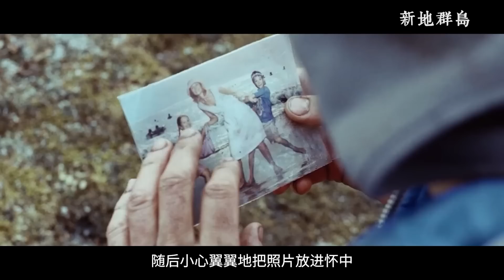200名犯人被流放荒島厮杀，生存就是唯一目標，每次跑得慢的人會成為所有人的食物！【補影】